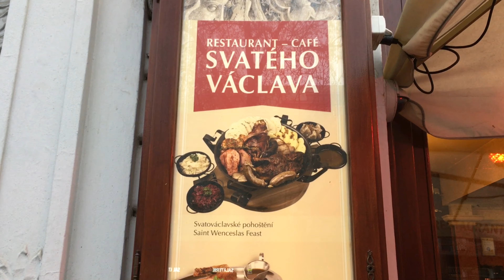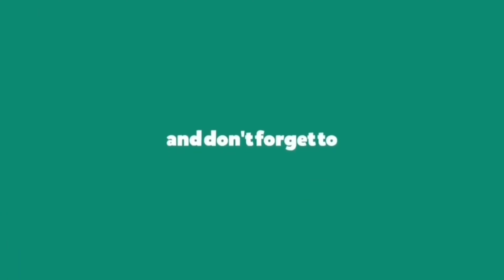Prague, Czech Republic - Wenceslas Square (Václavské náměstí) Christmas Tour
Merry Christmas to everyone! Greetings from Prague, Czech Republic. Let’s walk along the historical Wenceslas Square (Václavské náměstí) in the New Town of Prague. It’s name after the patron saint of Bohemia, Saint Wenceslas, and it’s now one of the commercial and cultural centers of Prague. Due to the covid situation, there are limited Christmas markets and events here, but one can still feel its spirits with the lights and music. It’s still a very beautiful place to celebrate Christmas 2021 🎄. The video was taken in the afternoon of December 24. Enjoy!

Let's Explore Spain with my Book:
Mi Vida Loca en España: Adventures, Guide, and Life Lessons Learned in the Land of Tapas and Fiestas

Your support means a lot to me. God bless!